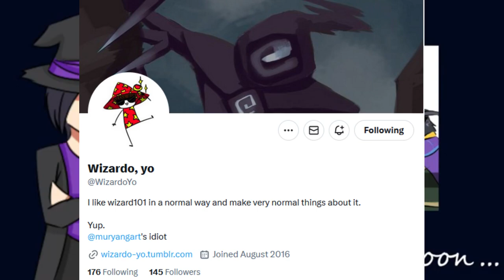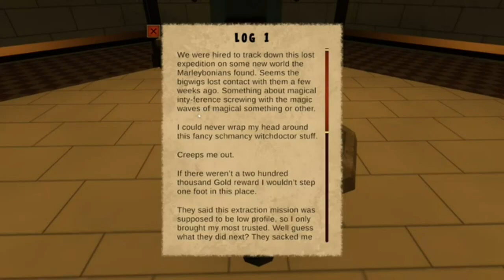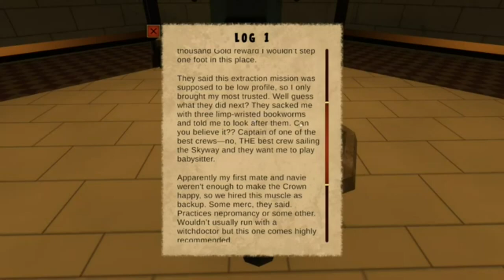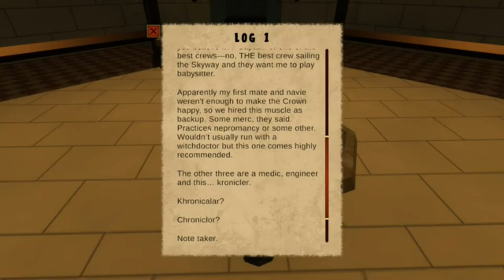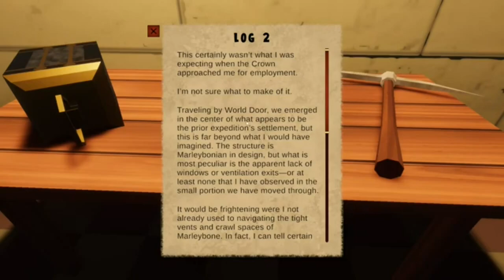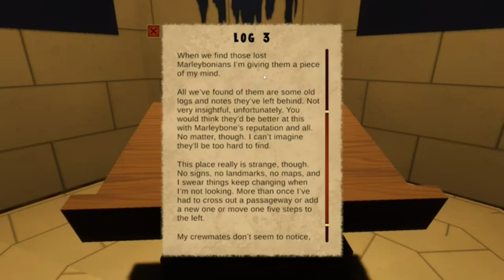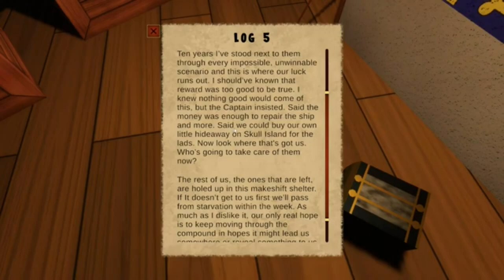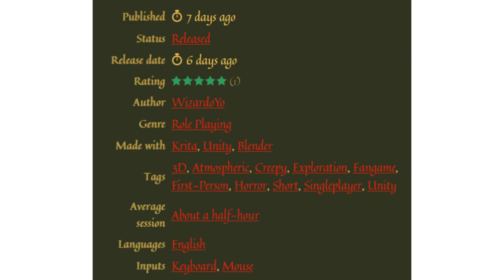Passageways, a Wizard101 fan game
This is a clip from my stream where I played Passageways with other Discord community members!

0:00 - Passageways
36:17 - My final thoughts

--..._  BOOKS  _...--
'Shadowbound' on Amazon
'The Mirror' anthology